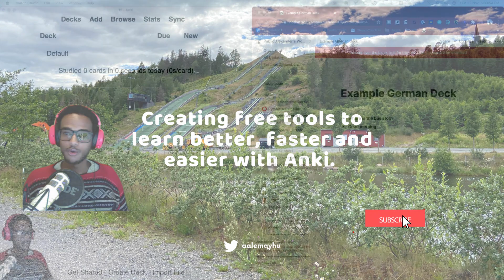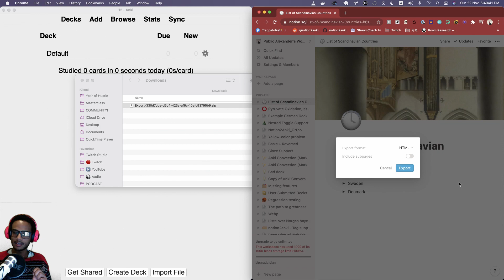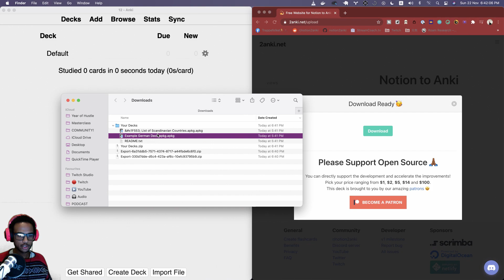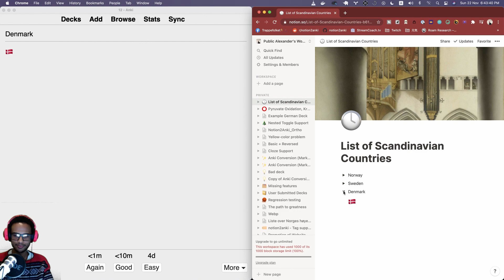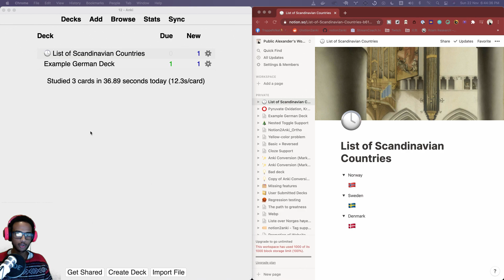Convert Multiple Notion Pages to Anki Flashcards With Notion to Anki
Converting one page at a time can take a while. In this video we are going to look at how you can convert multiple Notion pages in one go.